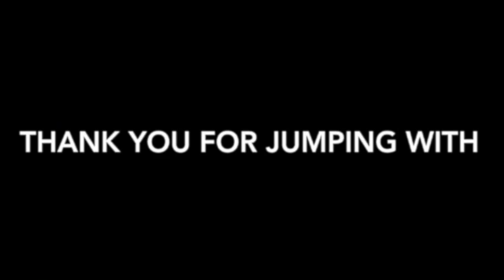Skydive Tennessee Lawrnece McAfee